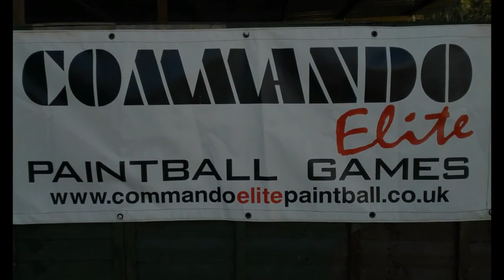Commando Elite 03 06 2018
Playing with SSG24 and Hi Capa 3.8 pistol
Spring M130  440FPS  0.4 BB's